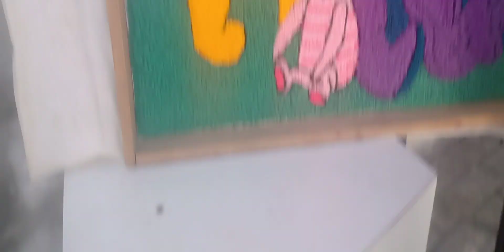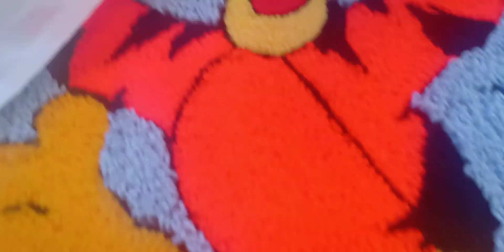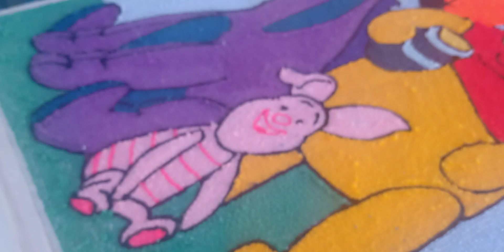Fazer o fundo do bordado com barbante ou Fio de lã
Sejam bem-vindos(a)
Venha conhecer o lado mágico da agulha! Decore seu lar com suas próprias habilidades gastando muito pouco.

Bem vinda ao meu mundo!!

Segue lá Agulheiro

OFICINA DE ARTE- AGULHA MÁGICA E AMARRADINHO

(Arte em Talagarça com Dani) Parceria( Administrador )

Grupo Húngaro + 19 países Europa

Mágikus Tű , Punch needle, Embroidery stitching tool csoport

Artesanato Fada do Lar/Agulha Magica Portugal (Portugal)

Kézműves paradicsom( Europa)

Paraíso de artesanato

Szőnyeg és más kreatív ötletek (Mundial)

Tapete e outras ideias criativas

Padrões de desenho para bordado e pintura (pastas)

Rajz minták Hímzéshez és festéshez

Agulha Magica /Brasil Mágikus Tű / Hungary

Atenção queridos membros do grupo!

Podes comprar de qualquer ponto do mundo. Podemos ajudar-te.. Dá-nos uma mensagem privada com a morada exata onde vives.

Lucimauro Calvacante DEIXE SEU COMENTÁRIO